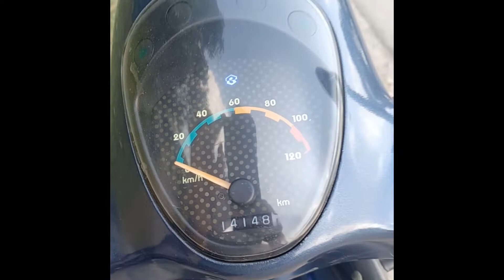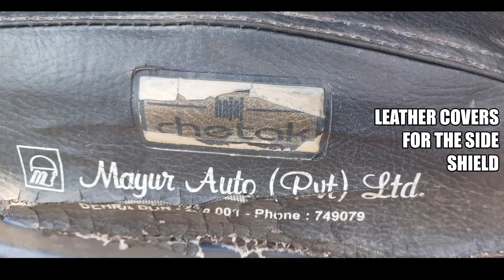Chetak scooter detailed Real Life walkaround | 22 years old maintained Bajaj Chetak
Bajaj Chetak is an Indian scooter produced by the Bajaj Auto Ltd. from 1972 to 2006.The Chetak scooter is named after Chetak, the legendary horse of the Great Indian Warrior Maharana Pratap.